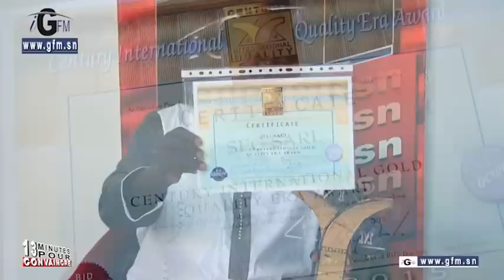13 minutes Mbaye Dieye